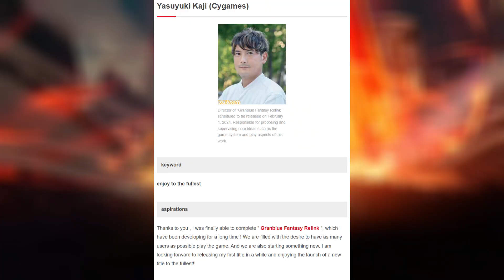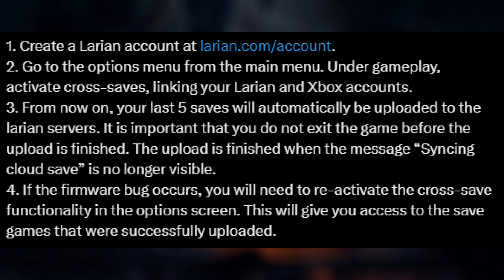Baldur's Gate 3 Xbox Cross Save Work Around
Larian Studios offers a work around for the missing Baldur's Gate 3 save files on Xbox. I also discuss Granblue Fantasy Relink going Gold, and Ghostrunner is available for free.

Timestamps:
00:00 Intro
00:08 Ghostrunner Free
00:21 Granblue Fantasy Relink Goes Gold
00:36 Baldur's Gate 3 Xbox Cross Save Work Around

Mithrie